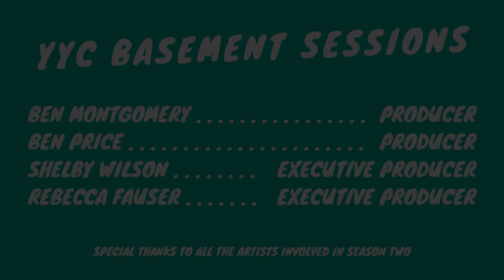Vina After Dark - Not Enough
Vina After Dark perform their original song "Not Enough" for the YYC Basement Sessions.